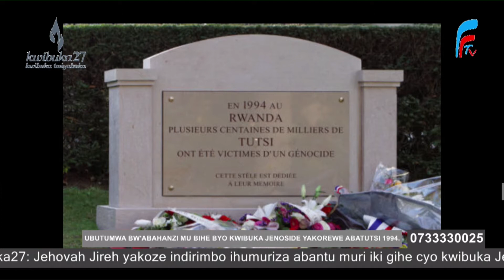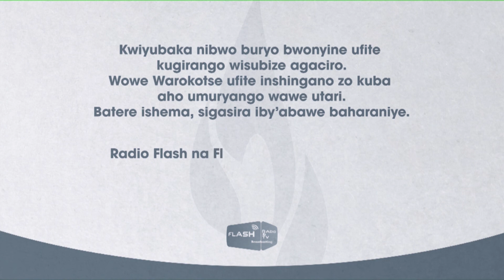Yari umwalimukazi,yabanye n' Inkotanyi mu Ishyamba.|MARIYA YOHANA yatubwiye ubuzima bwe mu buhanzi.